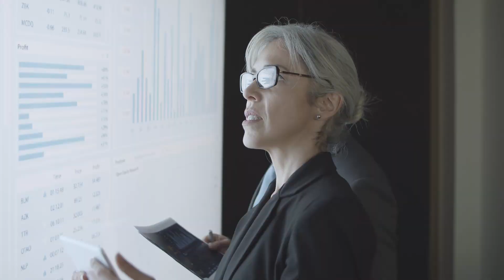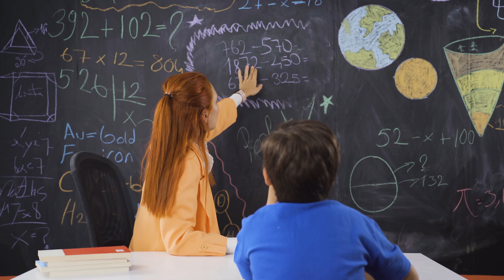What is Systems Thinking and How to Use it to Solve Complex Problems.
Find out what System thinking is and how it would help you broaden the way you approach problem-solving and decision-making processes. Learning the system thinking mindset allows you to see the hidden patterns and interactions that shape our environment, society, and businesses.

In this video, you'll discover:
- The definition of ‘system’ and some real-life examples
- The core components of a system: elements, interconnections, and purpose.
- The benefits of adopting a system-thinking mindset

Watch the video to get your basic knowledge of system thinking to the next level, and share your thoughts and experience in the comments.

Content:
- 0:00 Intro
- 0:46 Definition of system and system thinking
- 02:56 Core components of systems
- 05:10 Why is system thinking valuable
- 06:44 Summary
- 07:09 Question for the viewers